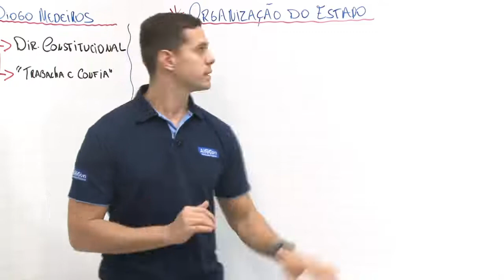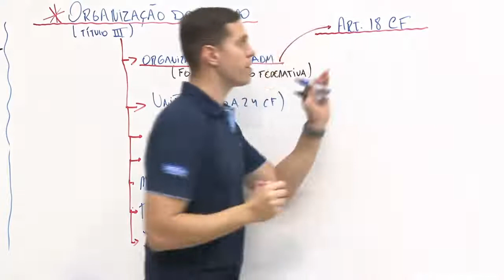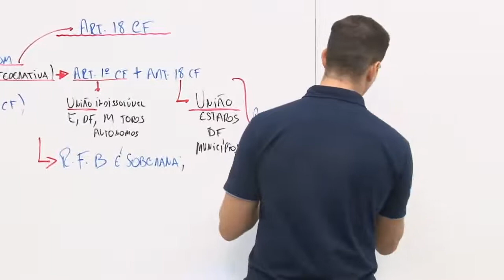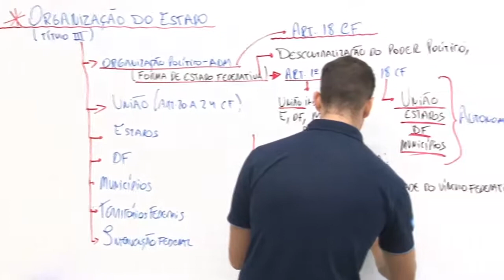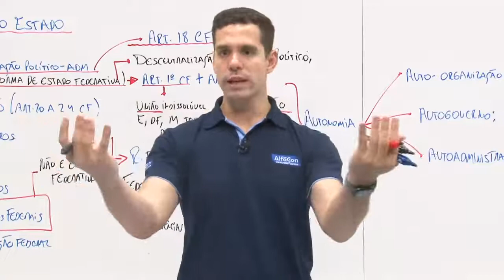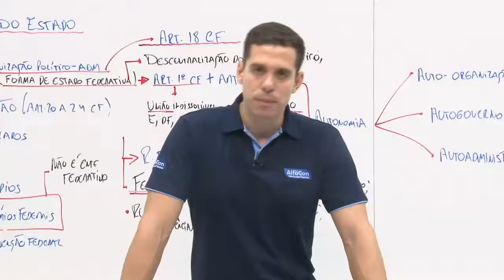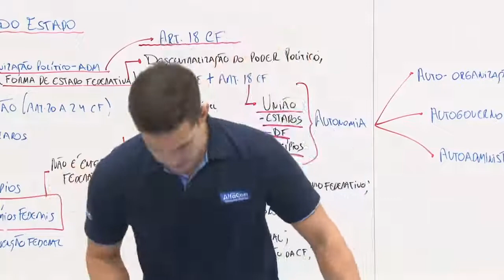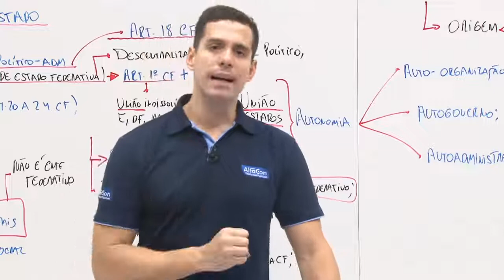Concurso PC GO - Agente e Escrivão - Aula de Direito Constitucional - AlfaCon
Aula de Direito Constitucional com professor Diogo Medeiros.